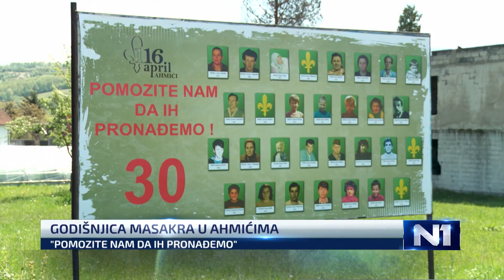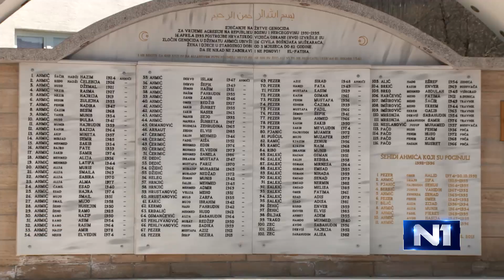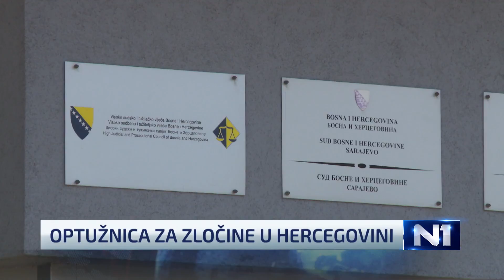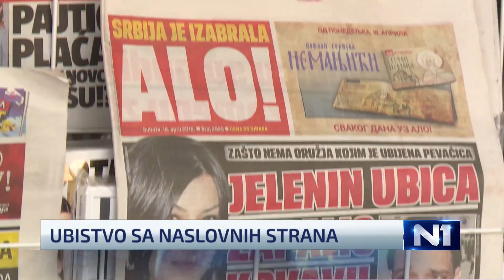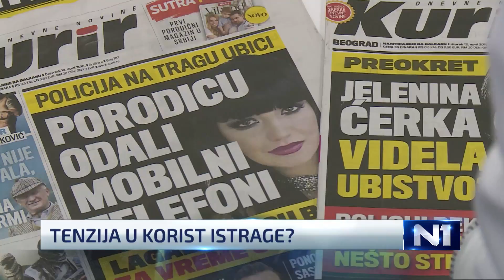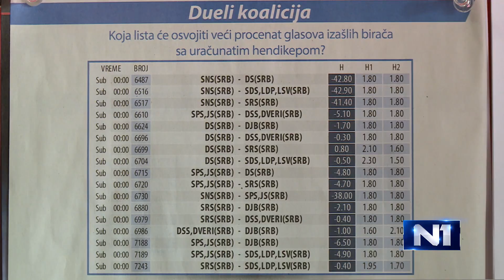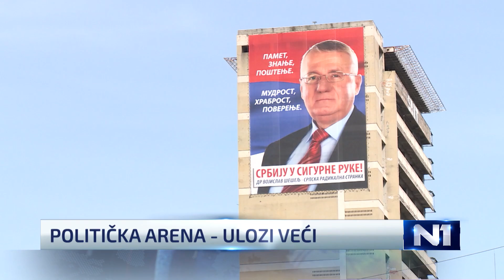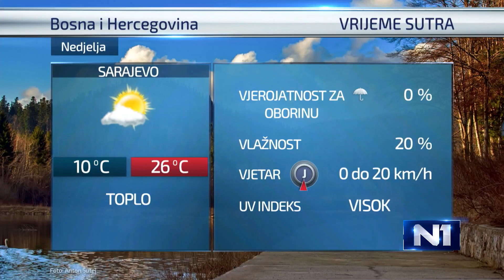Dnevnik u 19/Sarajevo/16.4.2016.